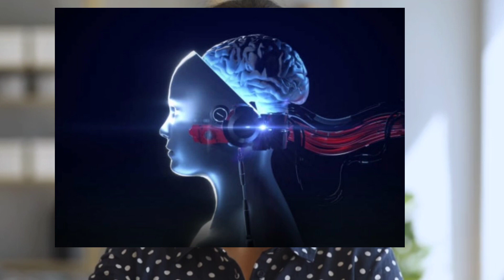दुनिया के😱अनसुने तथ्य।fact|fact in hindi|facts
fact
fact in hindi
facts
facttechz
fact video
fact universe
facts in telugu
fact bhai
factory
fact video kaise banaye
fact shorts
fact mine
fact teach
fact storage
fact don
fact yt
fact channel
fact about girl
fact age
fact and fun
fact adda
a factory worker drawing
a factory
a fact 91
a factor vlogs
a faction boy
a factor
a factory worker drawing easy